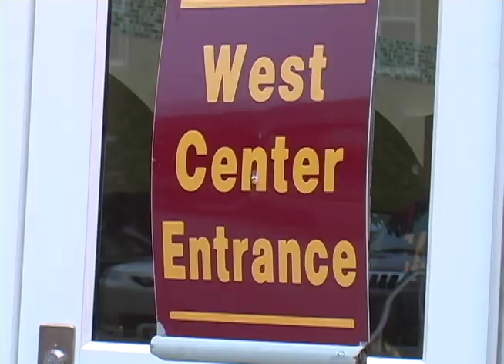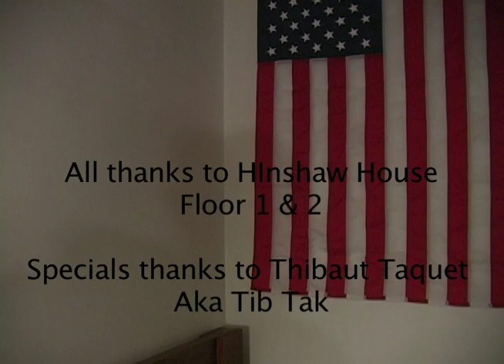Tib Tak's daily life -JF